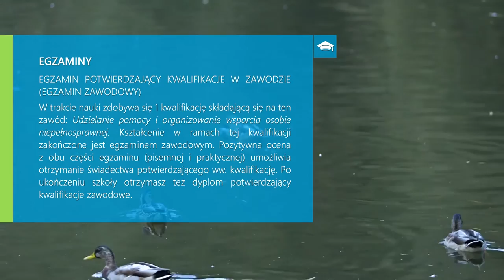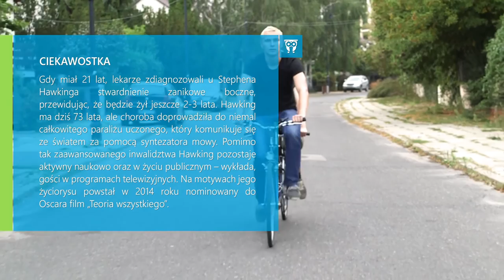asystent osoby niepełnosprawnej